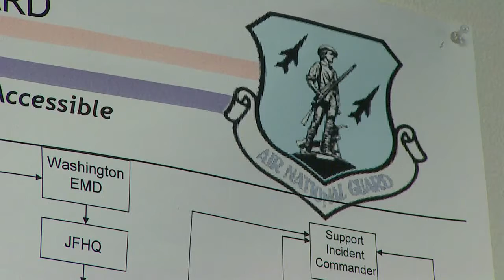Washington National Guard monitoring Harvey